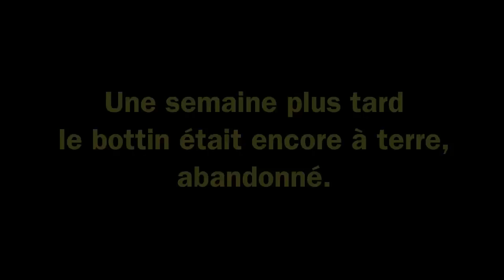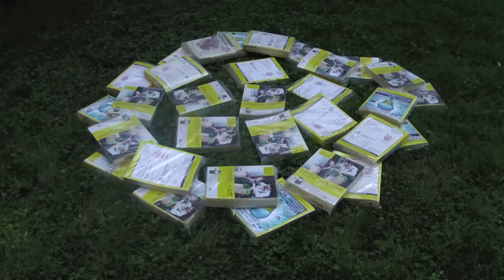Mont Pages Jaunes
A qui livrer le Mont Pages Jaunes pour mettre fin à la livraison forcée? Pour vous rétirez de la liste de distribution